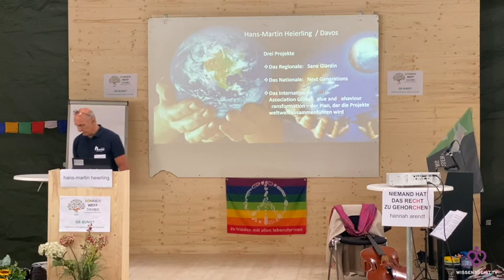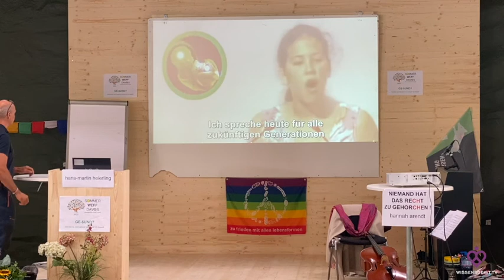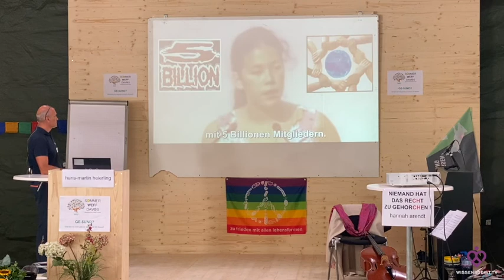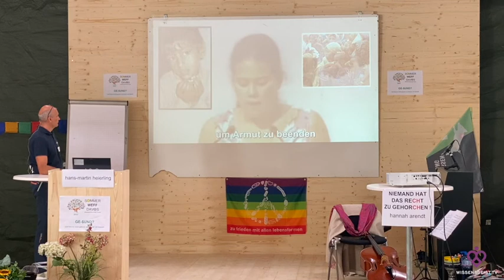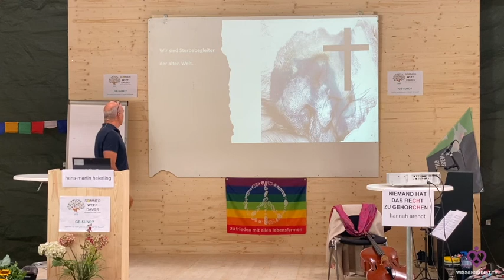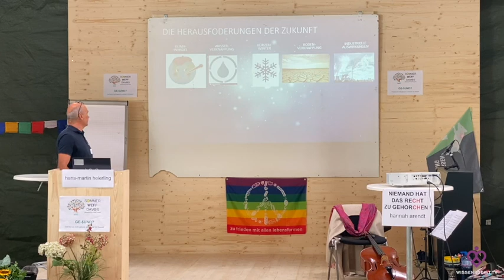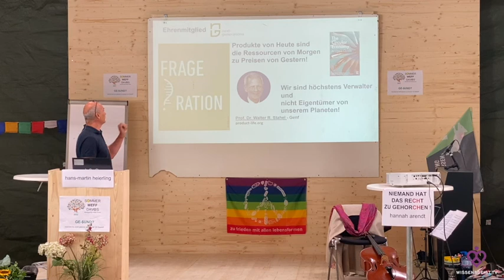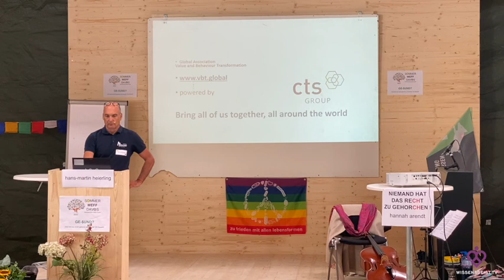Sommer WEFF Davos 2022 - Hans Martin Heierling, Unternehmer: Mehr Unabhängigkeit im Raum Davos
Hans Martin Heierling, Unternehmer

Programm - Thema: "Gesund? Und bist du nicht gesund, so brauch‘ ich Gewalt!"

Das SOMMER WEFF DAVOS möchte mit Vorträgen und Dialogen die Aus- wirkungen menschlicher Aktivitäten diagnostizieren und praktische Lösungsansätze für ein würdevolles Leben aller (auch zukünftiger Generationen) erarbeiten. Grundlagen dafür sind: sinnvolles Wachstum für Erde, Frieden und Freiheit.

Unterstützung von Wissensgeist.TV
Meine Arbeit ist nur mit Deiner Unterstützung möglich - vielen Dank im Voraus! 😊🙏💖🇨🇭

Nicole Hammer
Nassackerstrasse 6
CH-8952 Schlieren

PostFinance
IBAN: CH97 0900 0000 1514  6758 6
BIC: POFICHBEXXX

TWINT:
Nicole Hammer

Vermerk: Spende - Youtube

Anmerkung:
- Für eine optimale Wiedergabe Parameter Qualität auf "1080pHD" oder auf "Auto" einstellen!